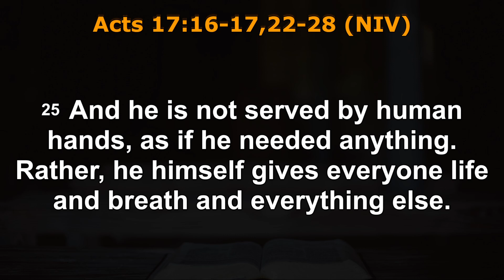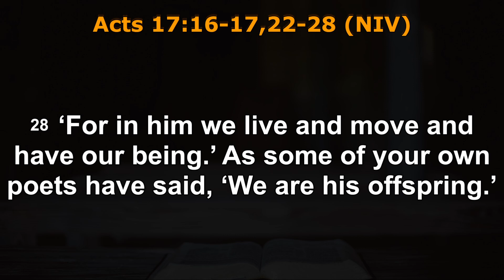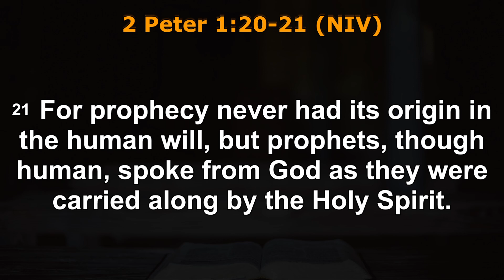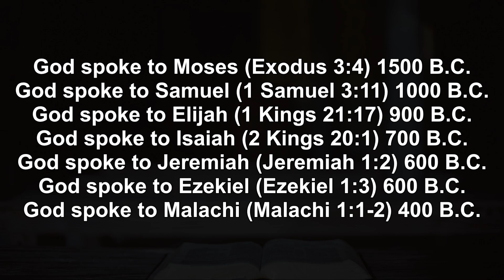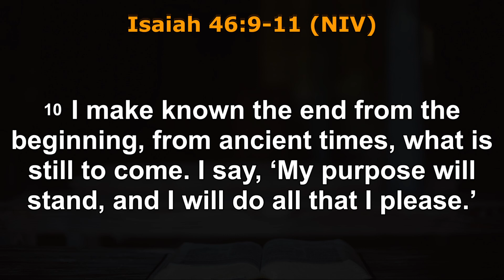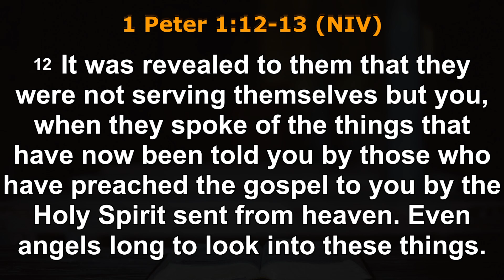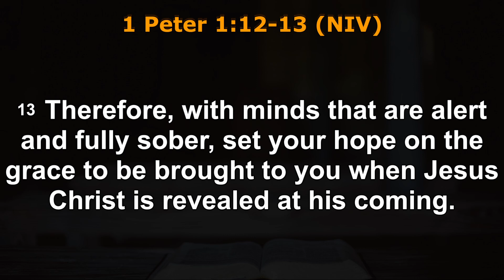The Way, The Truth, The Life - Part 1 | The Bible - Authority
We look at the authority of the Bible and where it comes from.